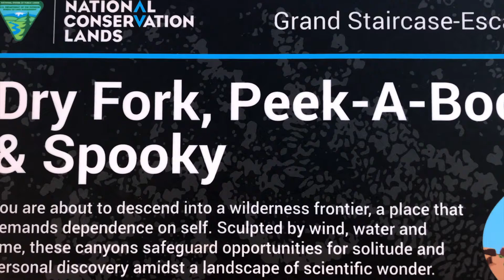Peekaboo and Spooky Canyons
Fantastic hike about an hour from Escalante, UT. 3.5 miles roundtrip with some scrambling and VERY NARROW spots. The smallest is 10 inches wide! You hike down into a wash, into Peekaboo, pop out in about a quarter mile, hike overland a half mile, scramble down into Spooky, about a quarter mile, and out of the wash. Incredible!